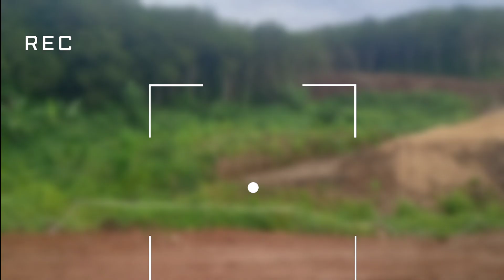terharu | seperti ini kondisi jalan tol jagat kerthi Bali setelah mangkrak